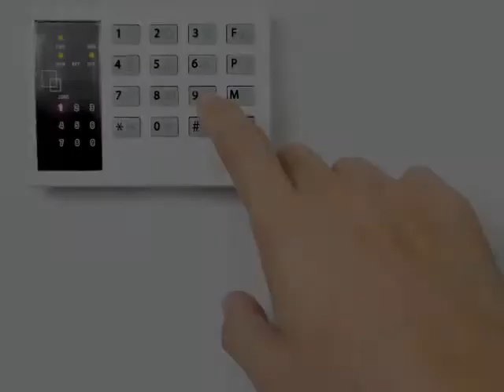Alarm Man, Security System, Durham, NC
Alarm Man of NC, LLC has been serving the Triangle and Piedmont area since 1980 specializing in burglar and fire alarm installation, service and high quality 24-hour monitoring at an affordable rate. We take pride in providing exceptional customer se